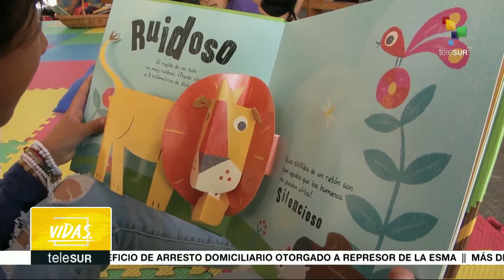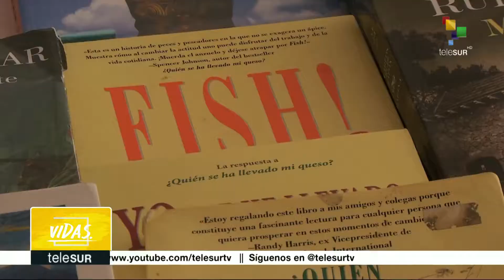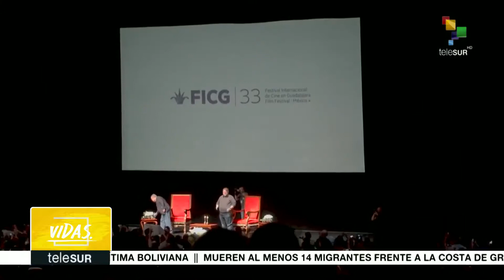Vidas: México: Ferias de brigada cultural para leer en libertad